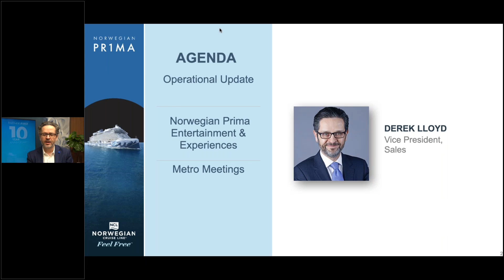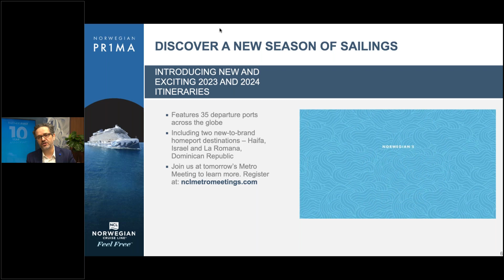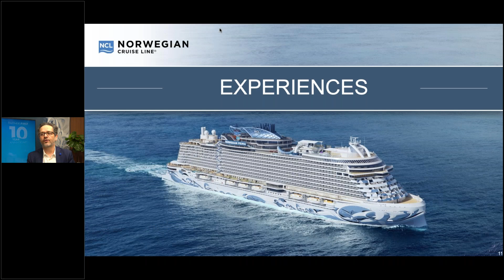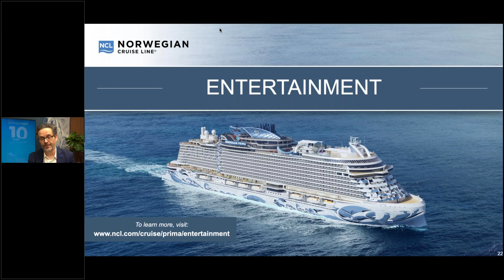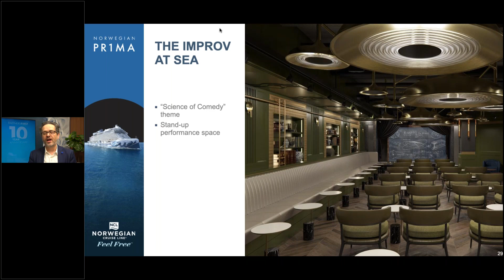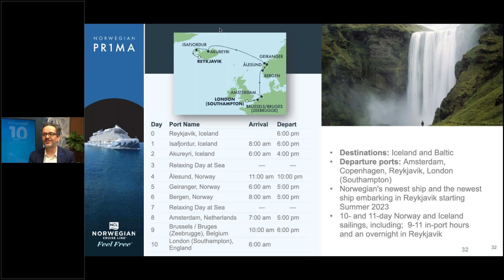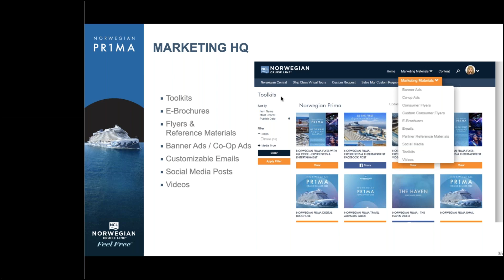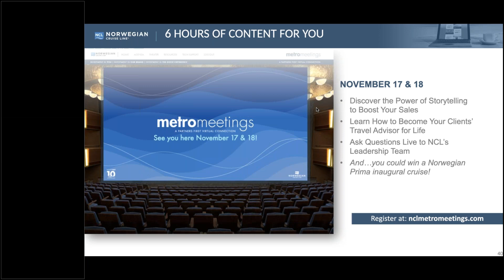Norwegian Metro Meetings and Norwegian Prima Experiences & Entertainment Reveal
Join Vice President of Agency Sales at Norwegian Cruise Line Derek Lloyd as he discusses Norwegian's latest operational news, Norwegian Prima's Entertainment and Experiences, as well as special discounts for 2021 sailings. Derek will also share details regarding NCL's upcoming Metro Meetings, which are curated sessions part of the company's Partners First Investment in You philosophy that focuses on a commitment to empowering travel partners to succeed and grow their business.